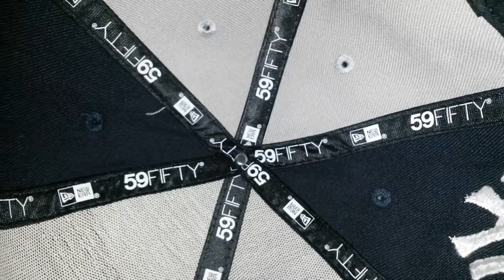Gorra New York Yankees New Era MLB Rugbay 59FIFTY Cap